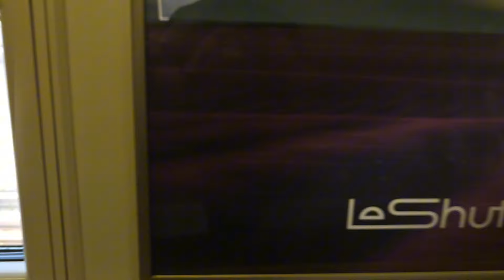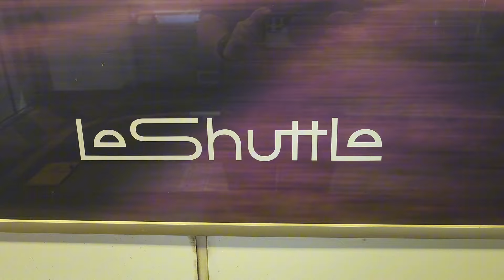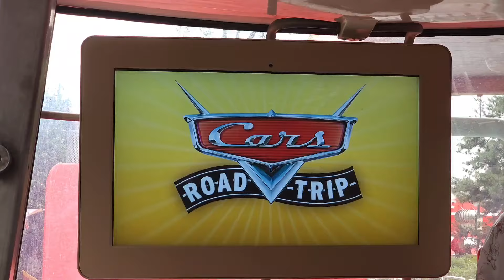Disneyland Paris | Davy Crockett Ranch by car from UK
Grumps and the family head to Disneyland Paris for 3 nights and stay at Davey Crocketts Ranch.
Travelling by car via Le Shuttle, DLP is just a 3.5hr journey once you arrive in France.
So we packed the car...with half the kitchen and house and headed South.